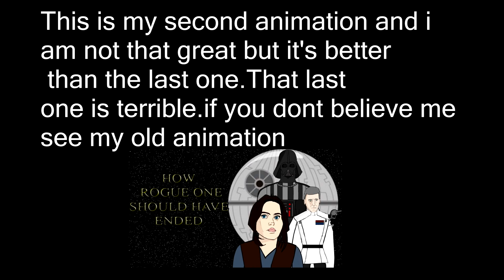Darth Vader VS Darth Maul(ANIMATION)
this is my second animation and thank you so much with the support of the first one.I hope you like it

If you liked that you will love this "RDR 2 Arthur is a SAVAGE"